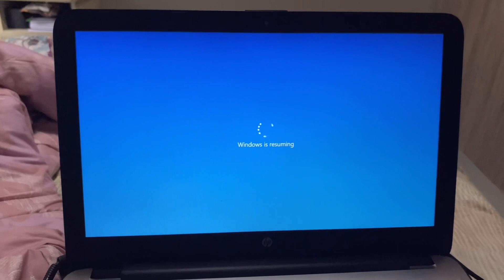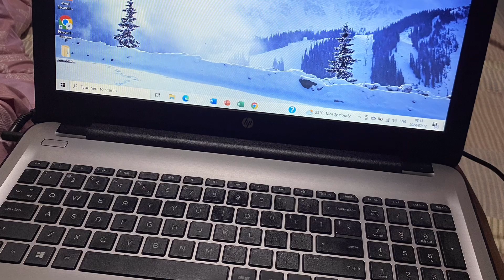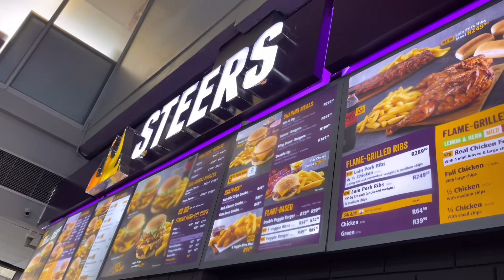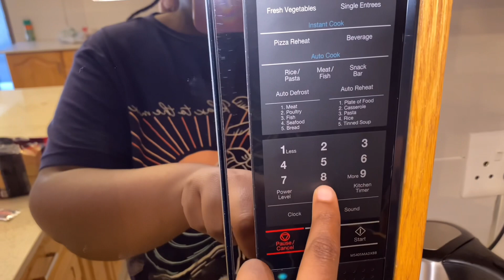Vlog: First week of uni| going to church and many more…| ufs| South African YouTuber